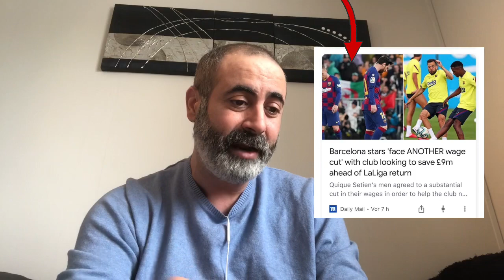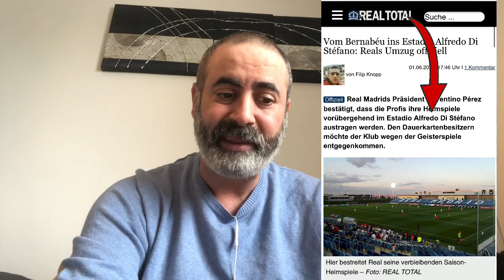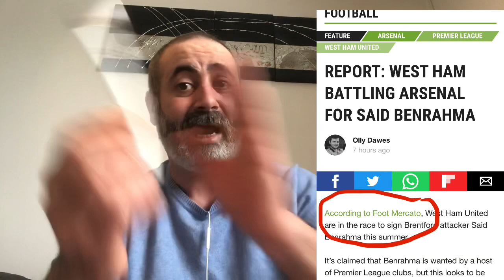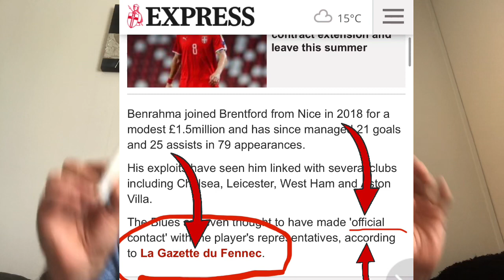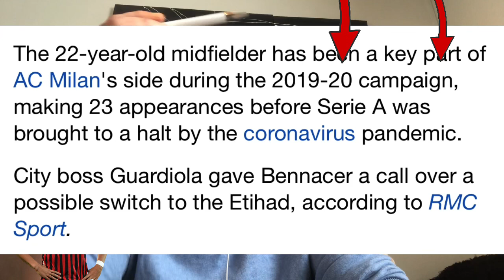أخر الاخبار حسام عوار/ بنزيا/ سعيد بن رحمة/ إسماعيل بن ناصر